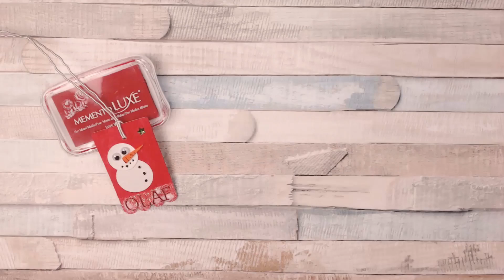🎀 Geschenkanhänger basteln | Holz Anhänger DIY 🎀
Die Weihnachtskarten sind verschickt, nun geht es ans Verpacken! Mit diesem kleinen Geschenkanhänger könnt ihr aus wenigen Elementen was Winterliches zaubern.

Dabei habe ich auf Holz gemalt und geklebt, meine Kreis-Stanzen hervorgeholt und ein bisschen gezaubert.

Ich wünsche euch viel Spaß und Freude beim Basteln,
eure Bärbel

Der Sketch, den uns die liebe Nicole erstellt hat, wird in einem gemeinsamen Album der Facebook-Gruppe "Basteln mit Bärbel" geteilt:

Das Memento Luxe love letter:

7mm Wackelaugen

Moosgummi, orange:

Posca Stift:

Glitzer Nuvo von Tonic Studios: